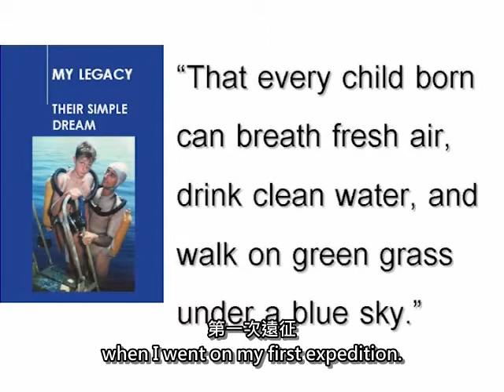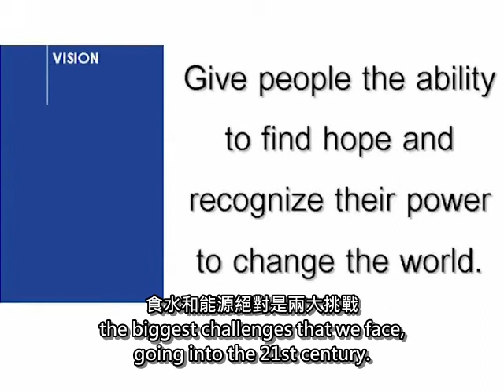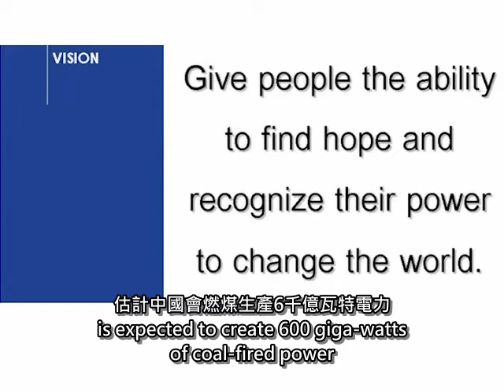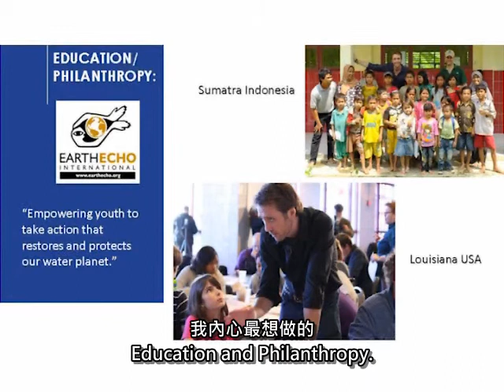MaD 2012 Talk Philippe Cousteau, Jr: A Simple Ecological Dream: From Hope to Action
Philippe Cousteau
Co-founder + CEO
EarthEcho International (US)
Promoting eco-awareness through investment, education and media campaigns

Explorer, social entrepreneur and environmental advocate, Philippe COUSTEAU, Jr comes from a legendary family whose legacy is closely linked to the ocean and nature. He co-founded EarthEcho International, a non-profit aiming to educate young people to take action for a sustainable future. He is also co-founder of Azure Worldwide, a strategic environmental design, development and marketing company working on green site design/planning, eco-tourism and new media. Philippe recently partners with AdvisorShares Investments to launch the Global Echo Exchange Traded Fund on the New York Stock Exchange and form the Global Echo Foundation, which will provide resources to tackle challenges from social issues impacting women and children to environmental conservation, as well as supporting social entrepreneurship. He is also a special correspondent for CNN International where he hosts programmes on environmental and humanitarian stories.

Philippe COUSTEAU, Jr
EarthEcho International合辦人+CEO（美國）
投資、教育、傳媒推動生態保護

關於講者
Philippe COUSTEAU, Jr出身自與海洋和自然有強烈連繫的傳奇家族，身兼探險家、社會創業家及環境保護支持者。他合辦了非牟利機構EarthEcho International，致力教育年青人以行動建造可持續的未來。他亦合辦了環境設計、發展、市場諮詢公司Azure Worldwide，業務涉及綠化環境設計／規劃、生態旅遊及新媒體。最近，Philippe與AdvisorShares Investments合作，成立了Global Echo Exchange Traded Fund在紐約證券交易所上市，亦成立了Global Echo Foundation，提供資源解決影響婦女兒童以至自然保護的社會問題，並支持社會企業。他亦是CNN International的特約記者，主持有關環境及人道問題的節目。